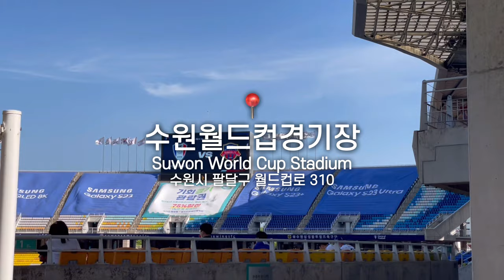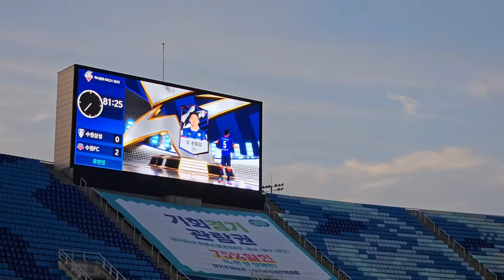[VLOG] 🇫🇷수원삼성블루윙즈 vs 수원FC🔴🔵 | K리그 16R | 빅버드 직관 | 수원더비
수원더비는 홈팀이 승리한다는 말도 이제는 옛말이 되었나 봅니다.
언제쯤 홈에서 웃을 수 있을지,, 무언가를 탓하기도 핑계대기도 우스운 것 같아요.

경기의 승패와 상관없이 매 경기는 힘들었지만, 요즘더욱이 힘든 날을 보내고 있습니다.
작년 플레이오프를 진행할때 이것 보다 힘든일은 없을거라 생각했는데, 안일했나봅니다.

항상 응원하겠지만, 이제는 열심히 하는 모습은 물론 승리하는 모습을 보여줬으면 하는 마음입니다.

✷20230603 k리그 16라운드 ✷

♡ 수원월드컵경기장